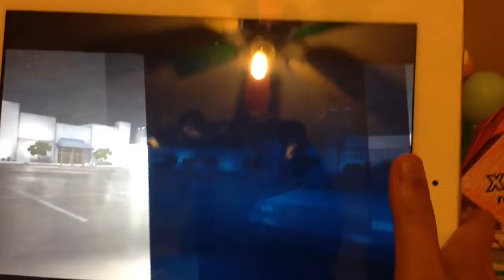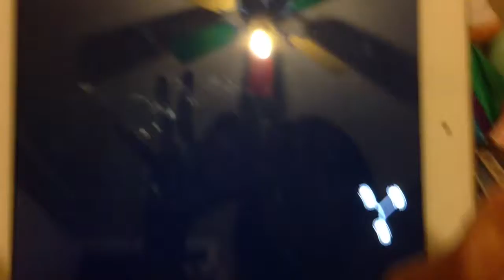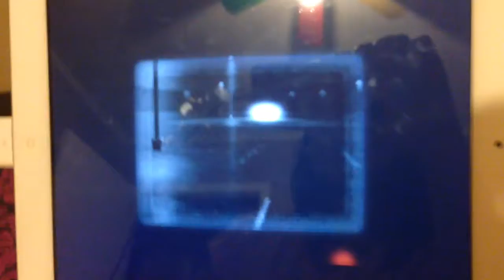Lets Play Back To The Future | Episode 1 |Part 1 |Awesome!